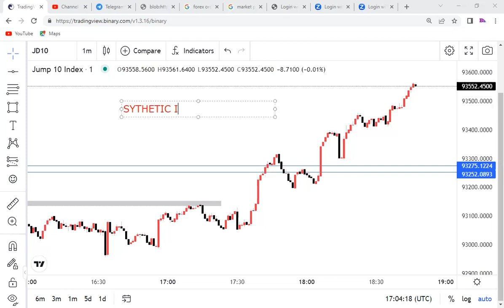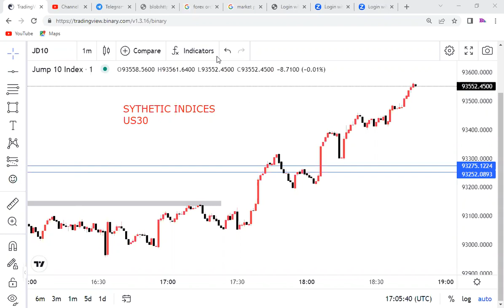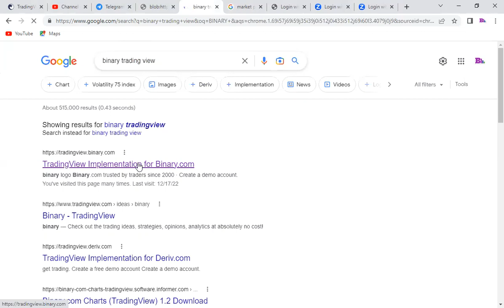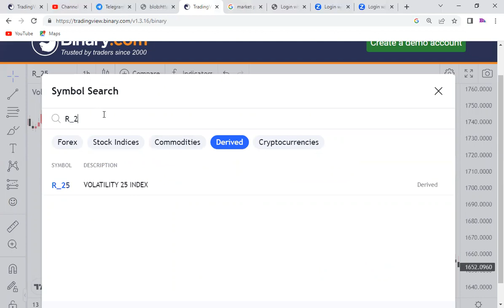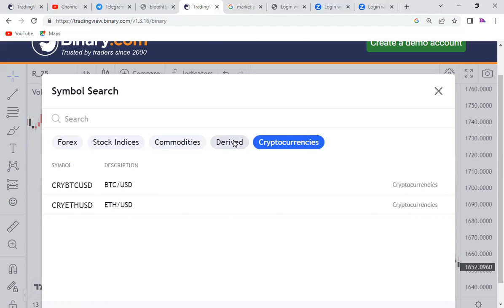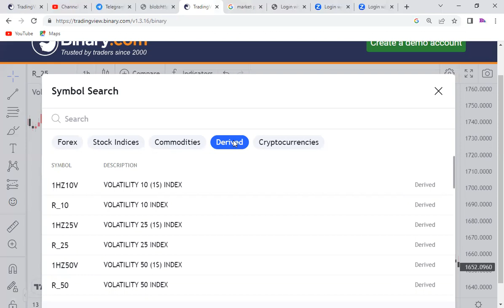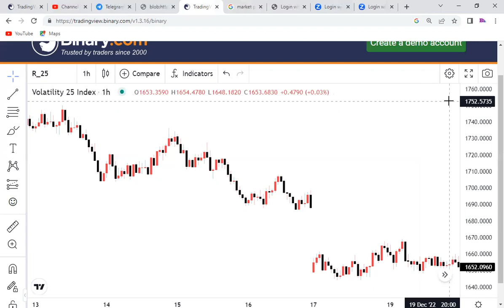JINSI YA KUZIPATA SYTHETIC INDICES TRADINGVIEW